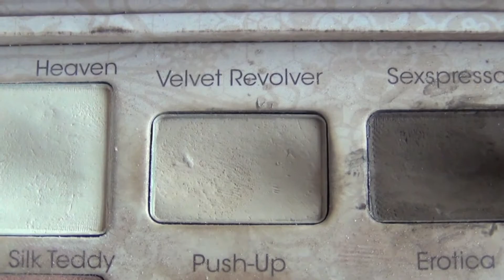Everyday Makeup Routine | Winter Edition!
**SORRY FOR THE AUDIO IN THE BEGINNING IT WAS ON 500% AND I DIDN'T REALIZE IT TILL IT WAS PUBLISHED! SO SORRY!*

xoxo Teeeen!